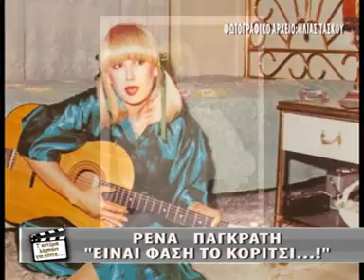ΤΑ ΑΣΤΕΡΙΑ ΛΑΜΠΟΥΝ ΓΙΑ ΠΑΝΤΑ - ΡΕΝΑ ΠΑΓΚΡΑΤΗ(ΔΕΥΤΕΡΟ ΜΕΡΟΣ)